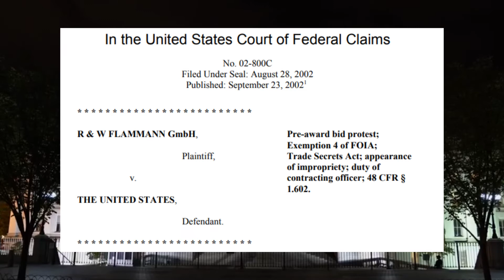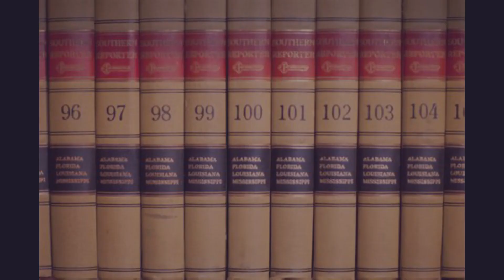FAR 1.602: Contracting officers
Referenced Case Law:
Under these peculiar factual circumstances, and to "ensure [that] the contractors receive impartial, fair and equitable treatment," the contracting officer had a duty to preclude any and all access to plaintiff’s pricing information under its control, particularly that of the future unperformed option years. That there is here the appearance of impropriety by the release of plaintiff’s unit prices to SKE, only, and no other bidders, is irrefutable as corroborated by the language in Facilma’s letter that: "It may leave the impression that the sole purpose of the subject solicitation is the underbidding of the current contract unit prices." Plaintiff’s contention (by this lawsuit) that it will be harmed clearly goes to an appearance or perception of impropriety. Defendant therefore was duty-bound by FAR section 1.602 not to release the incumbent unit prices on these facts, i.e., in the face of an imminent re-solicitation of a substantially similar contract covering largely the same period as those prices to be released on unperformed option years.

Given the present posture of this case, i.e., the fact that the unit prices of plaintiff are unfairly already in the hands of at least one of the bidders, 28 U.S.C. § 1491 gives the court broad discretion to fashion an appropriate remedy, including but not limited to injunctive relief. Therefore, the court requires such relief as is consistent with the contracting officer’s responsibility under FAR section 1.602, to wit, to level the playing field, not just in words, but in fact. That upon the re-solicitation of the new procurement, and not inconsistent with this opinion, (1) the unit prices of Flammann disclosed to SKE pursuant to FOIA must be disseminated to all other bidders, (2) plaintiff must also receive the comparable prices of all other bidders under the prior (January 2001) solicitation, 22 and (3) defendant must notify Facilma of a new re-solicitation and this court’s ruling and extend to it the opportunity to again participate.  (R & W FLAMMANN GmbH, v. THE UNITED STATES, No. 02-800C, September 23, 2002)